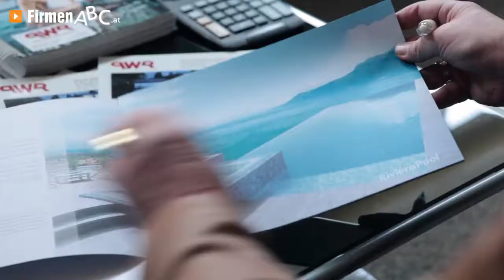Poolbau Wien: Pool & Wellness Reuschel in Breitenfurt - Wellnessanlagen & Schwimmbadbau vom Profi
Wellness liegt voll im Trend. Immer mehr Menschen lassen sich entsprechende Wellnessanlagen auch zu Hause einbauen. Die Pool und Wellness Reuschel GmbH in Breitenfurt bei Wien erfüllt Ihnen auf imponierende Weise Ihren ganz individuellen Relaxtraum.

Das Poolbau-Unternehmen mit Sitz in Breitenfurt errichtet in Ihren vier Wänden Saunas, Infrarotkabinen, Whirlpools und Dampfbäder, die Entspannung pur versprechen.

Wer gerne im eigenen Pool seine Längen ziehen möchte, ist beim Schwimmbadbauer ebenfalls an der richtigen Adresse. Geplant und gebaut werden Schwimmbecken inklusive Abdeckung in jeder Größe und Form sowie die komplette Pooltechnik. Natürlich erledigt das fleißige Reuschelteam auch Poolsanierungen und allfällige Poolreparaturen an den Anlagen.

Basis sämtlicher Leistungen ist eine ausführliche eingehende Beratung, um Ihren Vorstellungen auf die Spur zu kommen und diese Wirklichkeit werden zu lassen.

Pool und Wellness Reuschel –  professionell, zuverlässig und verblüffend einfallsreich!

Weitere Infos zum Spezialisten für Poolbau und Wellnessanlagen in Breitenfurt bei Wien sowie den Leistungen auf den Gebieten Sauna, Dampfbad, Schwimmbadbau und Infrarotkabinen finden Sie

Zu Pool & Wellness Reuschel in Breitenfurt bei Wien finden Sie ein ausführliches Porträt